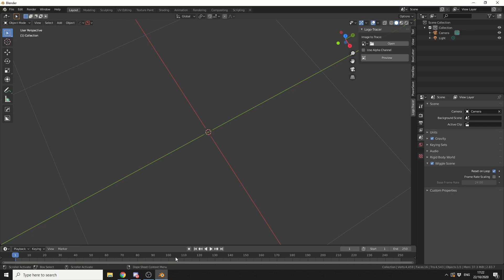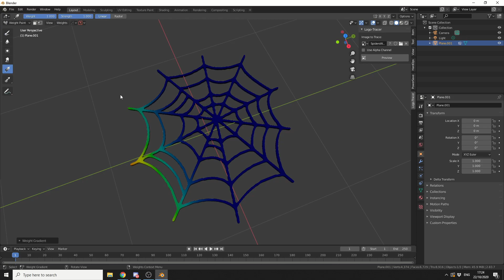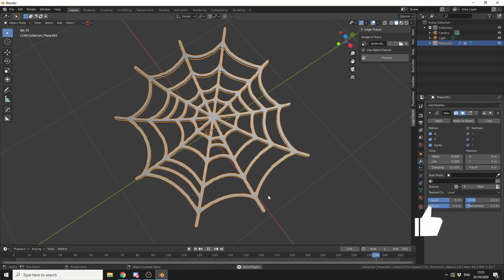Blender add-on review and tutorial: Logo Tracer "Free / Donate"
Recently just released the new logo tracer add-on converts images to mesh.